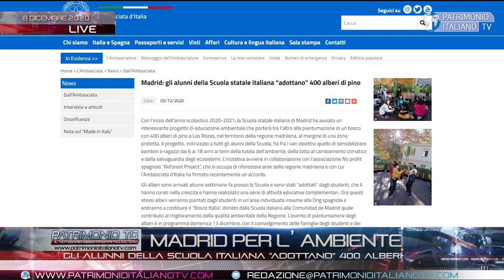La scuola italiana di Madrid per l'ambiente